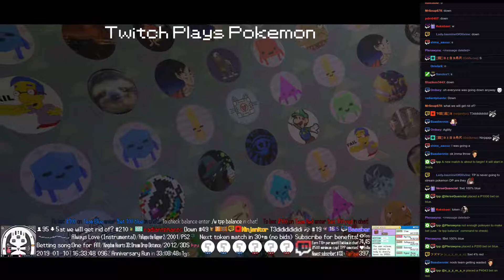Twitch Plays Pokémon Battle Revolution - Matches #141716 and #141717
#141716 [Blue: Mankey (Sash), Finneon (Physical), Stunky (Physical)] vs [Red: Bronzor (Physical), Graveler (Special), Cascoon (Curse)]

8:25 : #141717 [Blue: Raikou (u-RainDance), Tyranitar (u-Dragon Dance), Abomasnow (u-Defensive)] vs [Red: Porygon2 (u-Defensive), Gliscor (u-PoisonHeal), Bronzong (u-TrickRoom)]